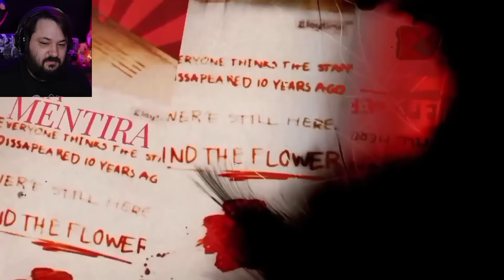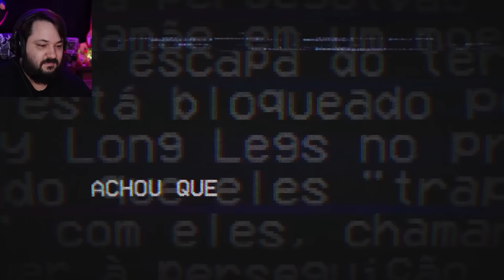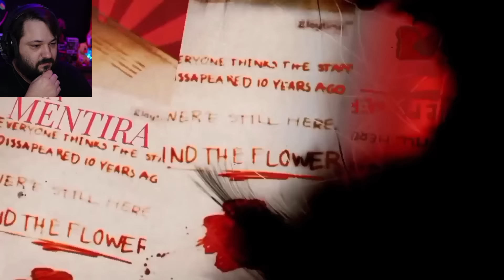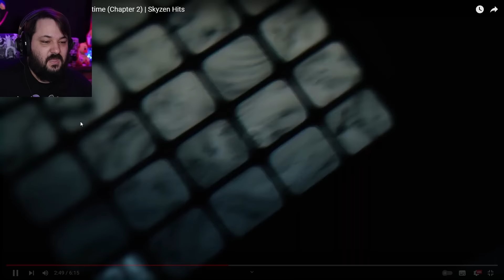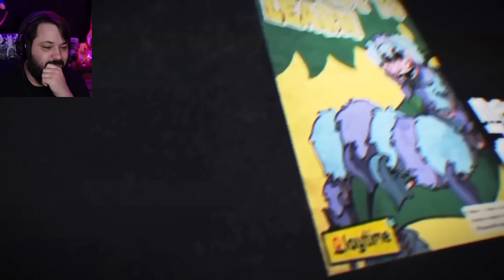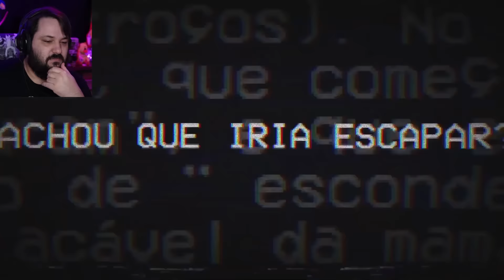A PRIMEIRA MÚSICA BRASILEIRA de Poppy Playtime Chapter 3?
Um Novo Jogo | Poppy Playtime (Chapter 2) | Skyzen Hits